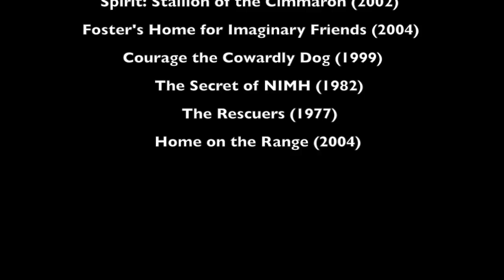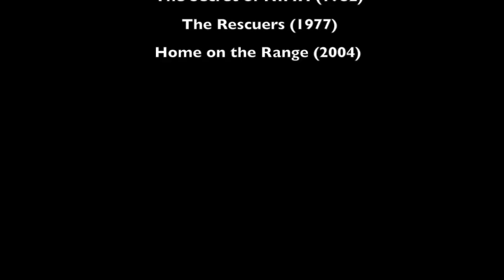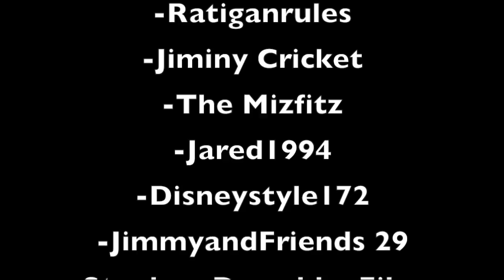Lindsay White and the Seven Animal Friends - Part 26 End Credits (2nd RE-Upload)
Sorry for the second re-upload I had another spelling error I wanted to take care of, but I can assure you this is my final re-upload.

Up next, another Gwen and Zoey's Adventures of Disney's Sing-Along Songs and after that "The Teddy Bear That Saved Christmas".